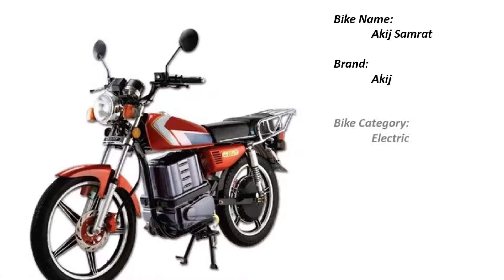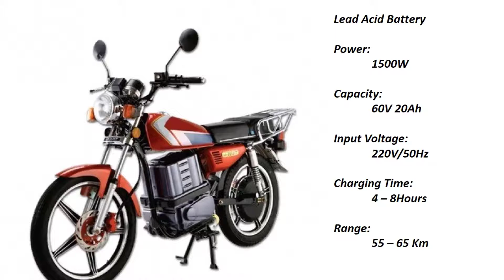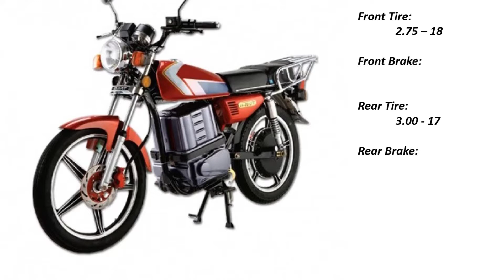Akij Samrat - full specifications, features and price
Bike Name: Akij Samrat
Brand: Akij
Bike Category: Electric
Brand Origin: Bangladesh
Made in: China